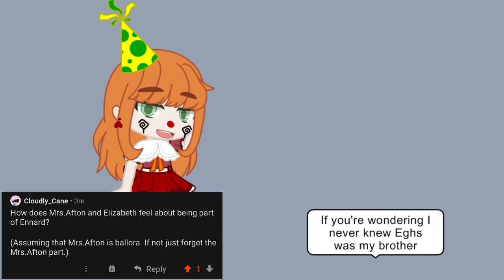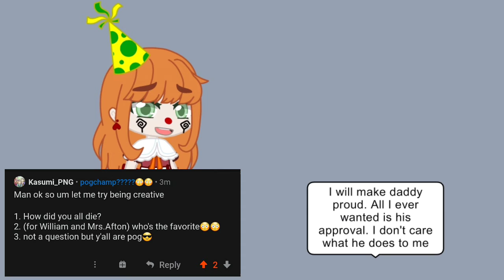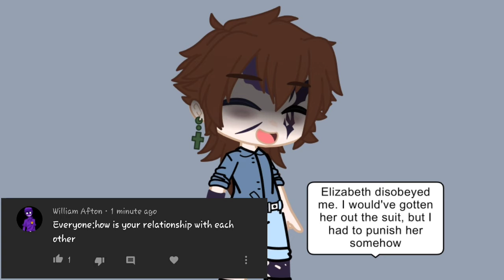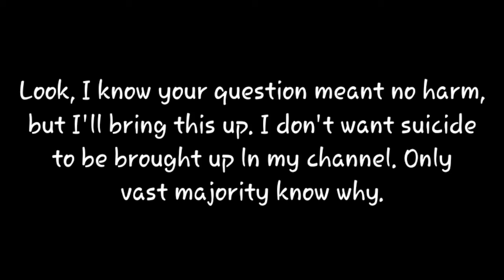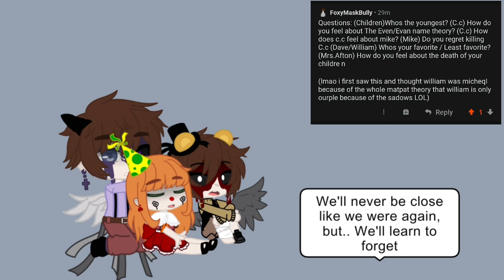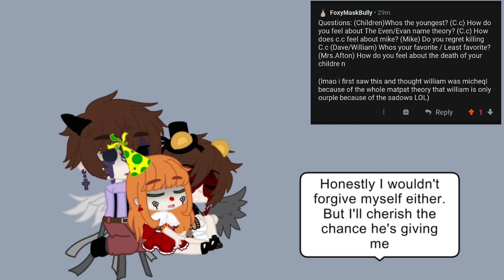☆ 𝑨𝒇𝒕𝒐𝒏 𝑸&𝑨 ☆ 𝑭𝑵𝒂𝑭